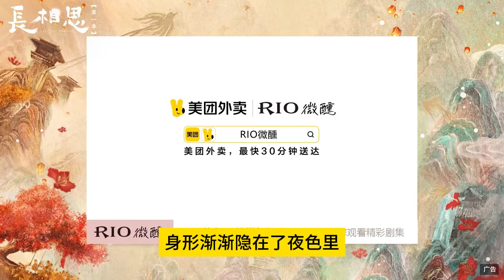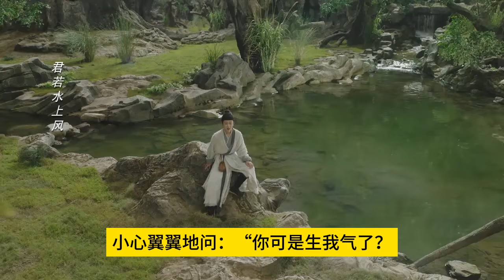【夭柳】所爱隔山海12 他无疑，是个极好的人。对自己极好，对他人也极好。小夭闭着眼，在心里摇了摇头。再次睁眼时，眼神里的柔光，就变得极淡。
小夭在相柳战死之后痛不欲生，带着大肚笑娃娃寻遍山海，妄图寻找相柳的一丝踪迹，机缘巧合之下，逆转了时间，溯回了和相柳相遇之初，五神山断崖下索吻之时。
小夭历经两世，突然看清了自己的心意，义无反顾地奔向了相柳。献吻剖白表明心意，又为了护住相柳，不惜搅弄风云，扶持西陵，压制涂山璟。